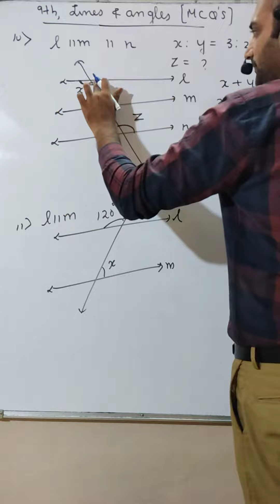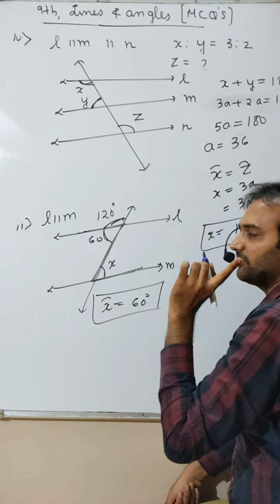#10 & 11 MCQ | Lines and Angles | Class 9 | CHP No. 06